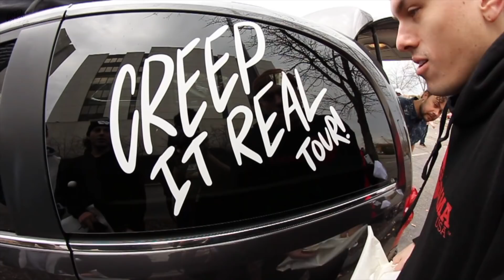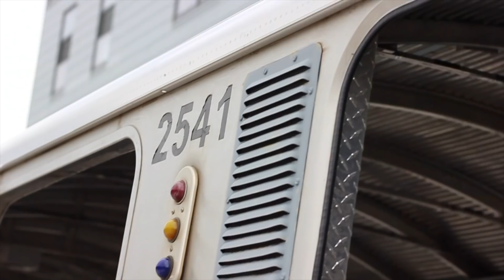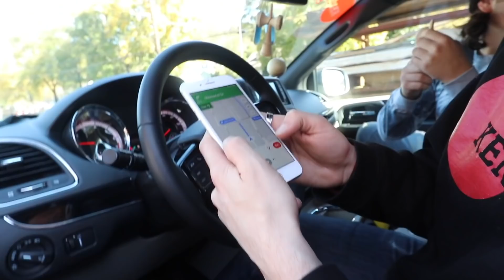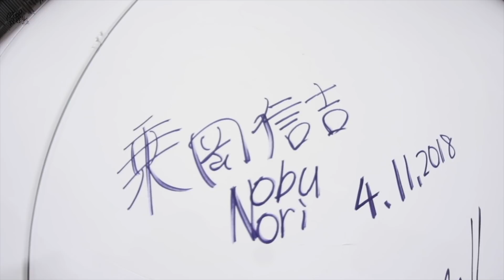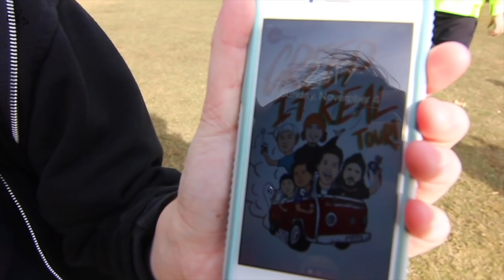Kendama USA - The CREEP IT REAL Tour 2018 🎃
The Kendama USA - CREEP IT REAL TOUR is here!!! Kendama USA’s FIRST Halloween tour, ever! Jump in the van with Wyatt Bray, Dylan Westmoreland, Nobu Nori, Bryan Scagline, Zach Magnuson, and Jewbacca as they creep from Minnesota - all the way to Atlanta Georgia!

Special shout out to everyone who came out to the jams!

Be sure to FOLOOW @kendamausa and the guys on instagram!

much respect

Stay up to date with Kendama USA!

Other ways to connect with Kendama USA -